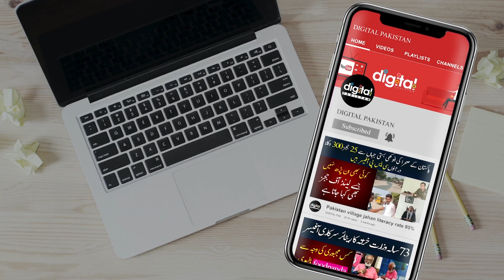Karachi Pakistan Kickboxer Working Tea hotel | Motivational Story of Kickboxer Kaleem Ullah